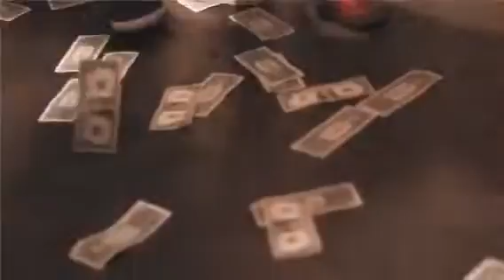LILTHUG2X - "COMEBACK" FT 2FACED2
LILTHUG2X FT 2FACED2 COMEBACK  (PROD. NECCO)
SHOT BY @CAMGODFILMZ